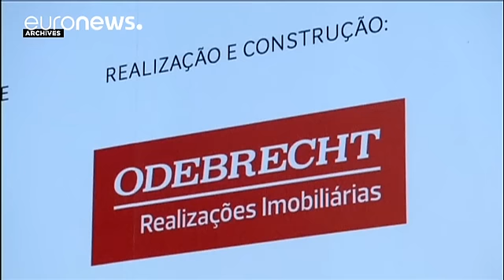Brasil: executivos da Odebrecht vão pagar multa de 1,9 mil milhões de euros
Setenta e oito executivos da empresa brasileira Odebrecht, que opera nomeadamente nos setores da construção, defesa, energia e transportes, vão pagar uma multa recordista de mil e novecentos milhões de euros para escapar aos tribunais no quadro das investigações da Operação Lava Jato, que desvelou o vasto escândalo de corrupção que envolve a petrolífera estatal Petrobrás e as altas esferas do poder no Brasil.